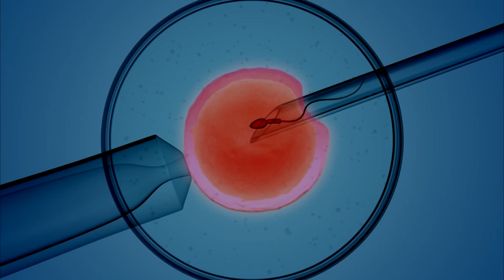JOVEM DE 23 ANOS tem 11 FILHOS e PLANEJA TER A MAIOR FAMÍLIA DO MUNDO com mais de 100 FILHOS